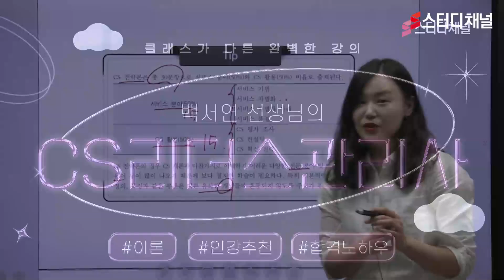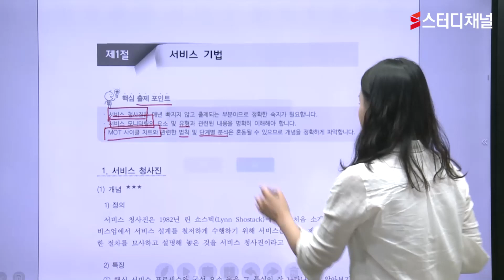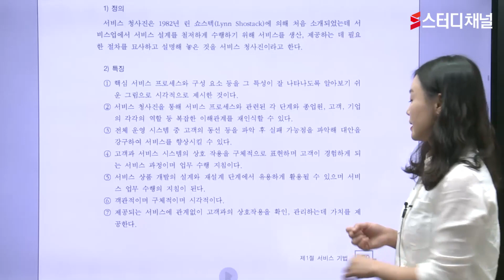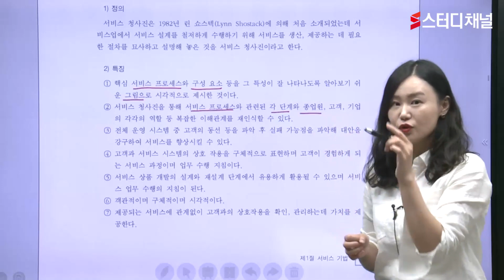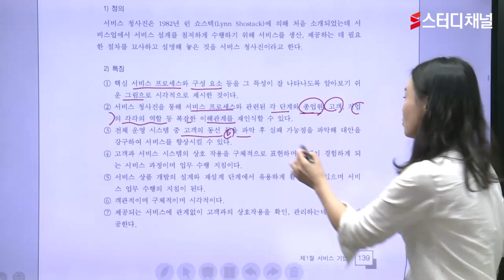CS리더스관리사 - CS전략론 | CSLEADERS, CS관리사, 자격증, 자격증종류, 자격증합격, 자격증인강, 자격증합격비결, 취업, 인강추천, 합격강의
CS리더스관리사 합격을 위한 쉽고 친절한 명품강의 ✨
시험에 꼭 알아야할 집중 표인트 학스븡로 학습 시간 단축 😊
스터디채널에서 전략적 학습 설계를 통해 실전에 완벽 대비 하자 👍